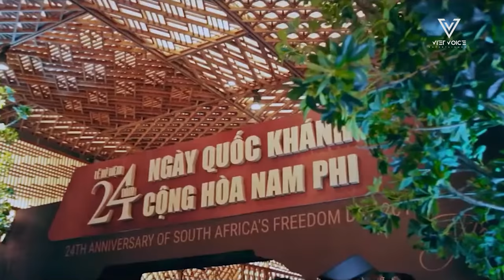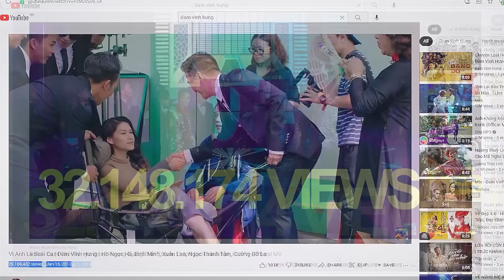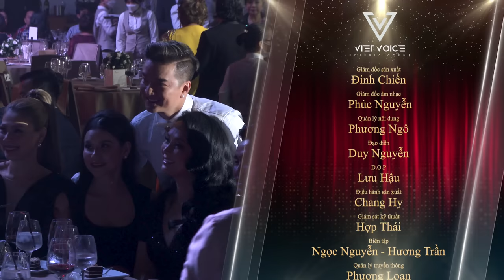Cơ trưởng Đàm Vĩnh Hưng hạ cánh con tàu cảm xúc tại VVE - Amazing Flight